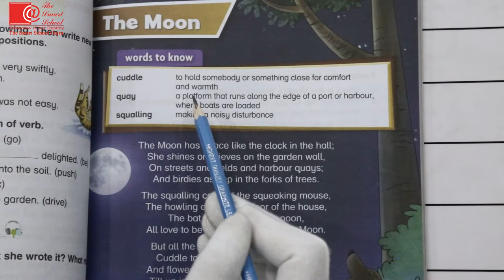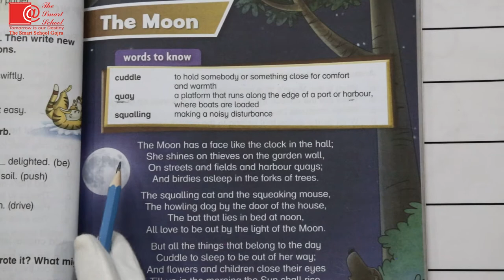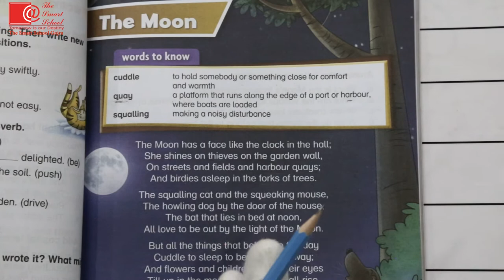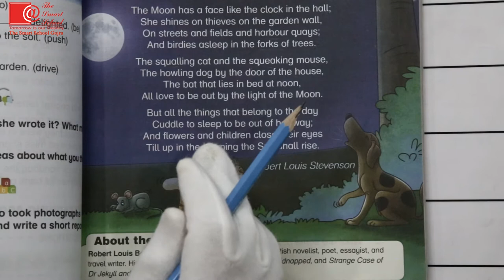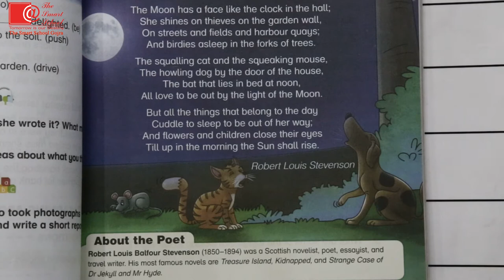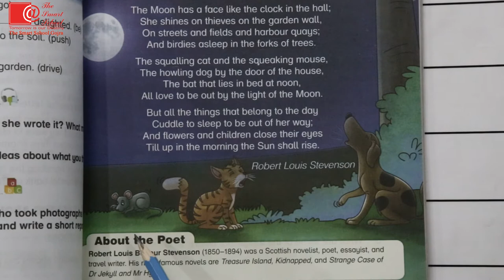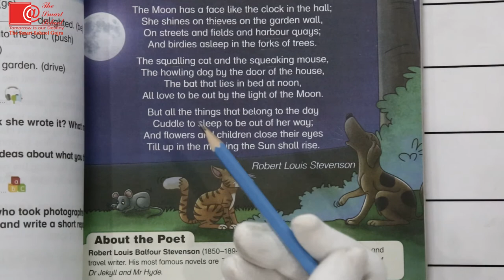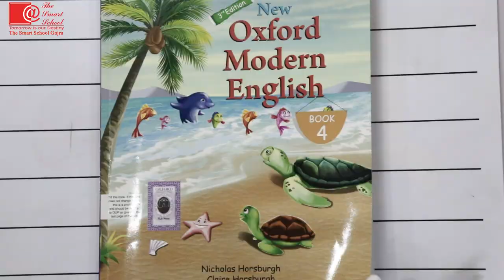Class 3 English Poem The Moon || Smart syllabus || The Smart school Gojra